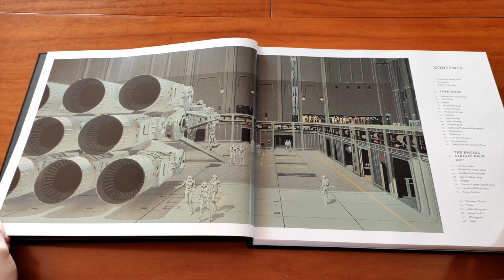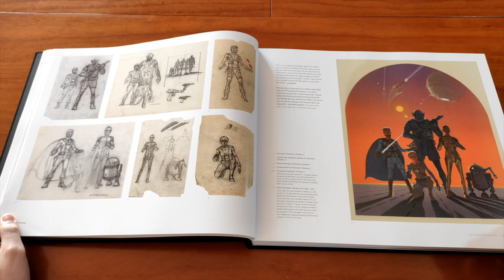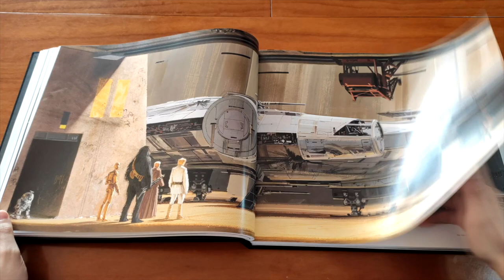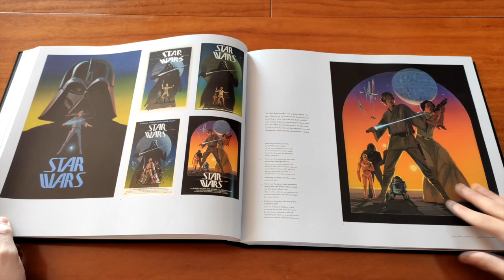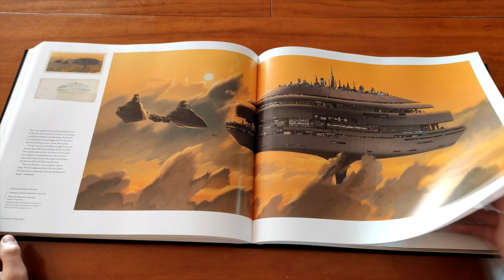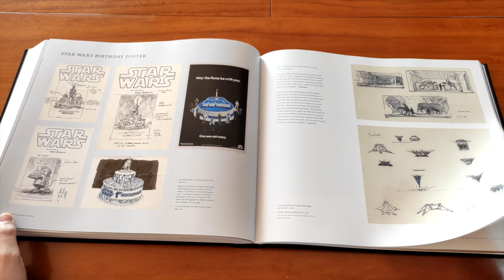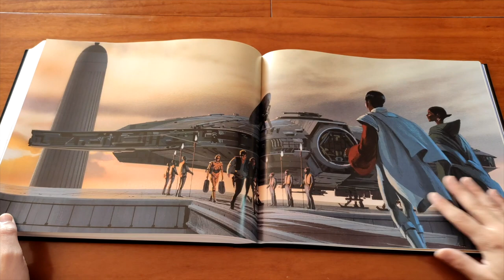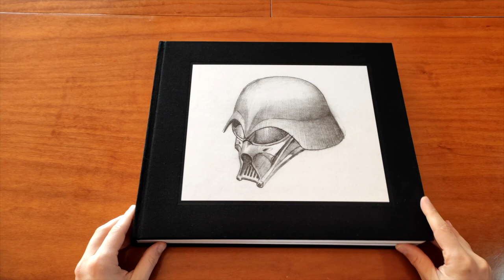FLIP THROUGH – Star Wars Art: Ralph McQuarrie, Vol. 1 (2016)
In questo video sfogliamo il primo volume della splendida raccolta Star Wars Art: Ralph McQuarrie, dedicata a celebrare l'artista che ha creato l'estetica della saga di Guerre Stellari.
Star Wars Libri & Comics è il sito italiano dedicato al lato cartaceo della Forza!

Vuoi scoprire la lettura di Star Wars?